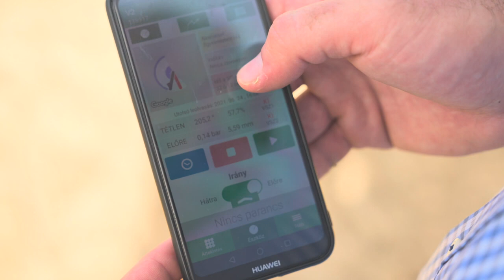Gazdaportré - Pongrácz István